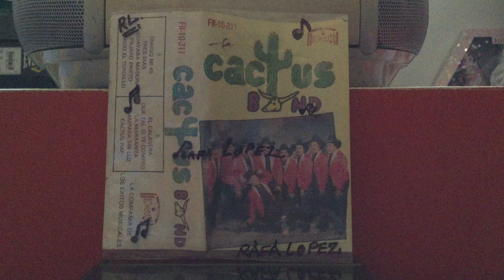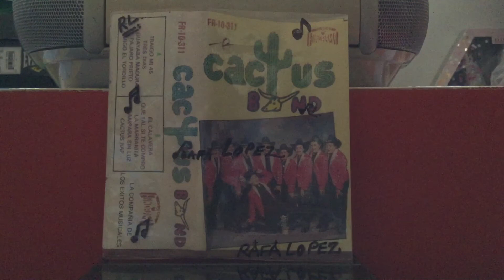Cactus Band: Guayaba Madura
Cactus Band aya por el año 1991. Despues grabaron otro LP para el año 1992 y despues cambarion de disquera y nombre de la Banda a Super Charro 1994 y ya para el 1995 se unierion a La R-15 con el Gallito.